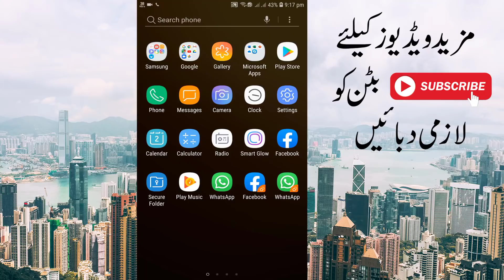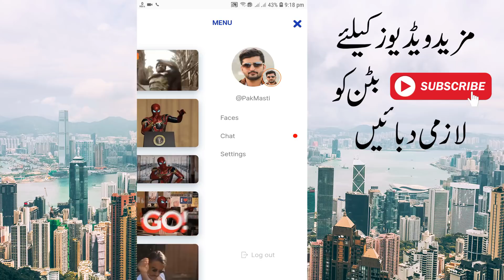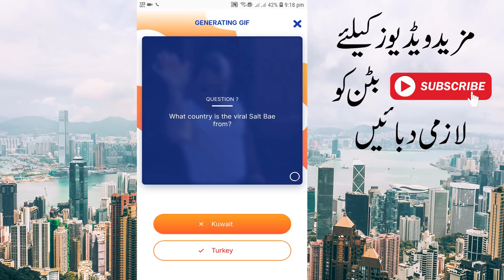How to create your own face animated gif Android Application Morphin